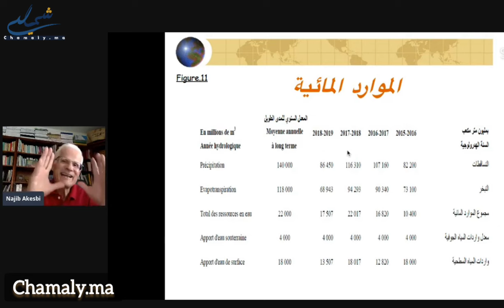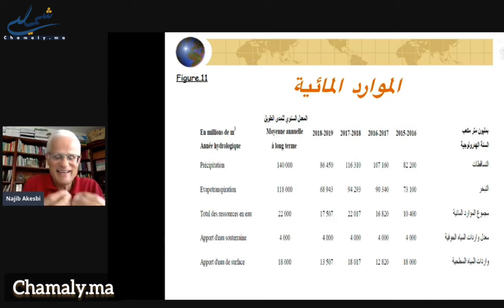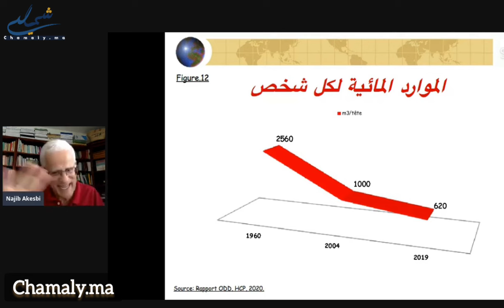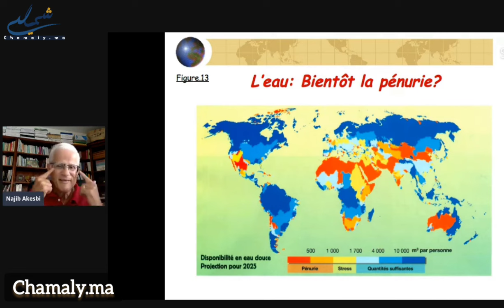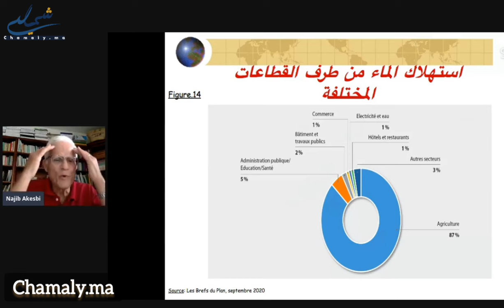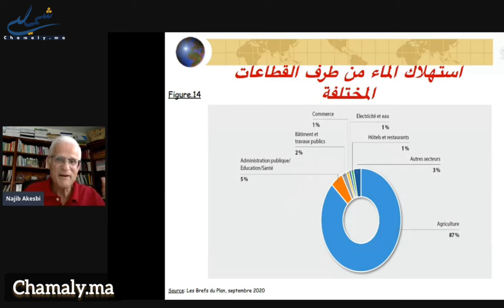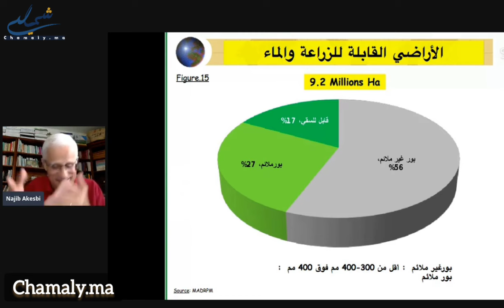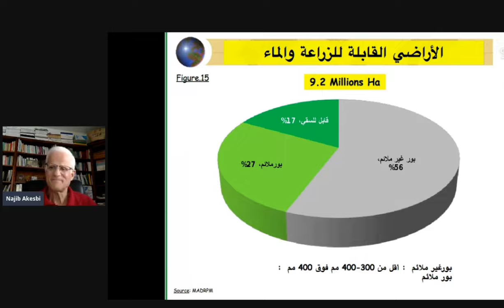قراءة تحليلية للدكتور نجيب أقصبي حول إشكالية الماء بالمغرب وعلاقته بالفلاحة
ابن كيران ومدونة الأسرة
مسيرة مليونية ضد مدونة الأسرة
تصريحات ابن كيران حول مدونة الأسرة

كلمة بنكيران في المهرجان الخطابي هو مدونة الأسرة

كما يمنكم متابعتنا على:
- صفحات فيسبوك: